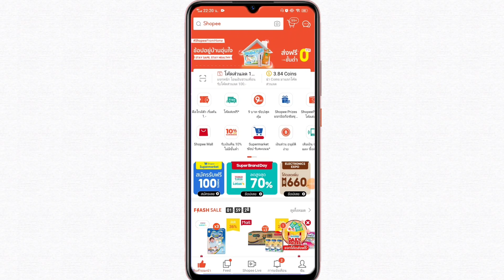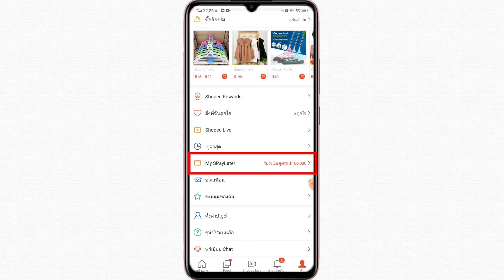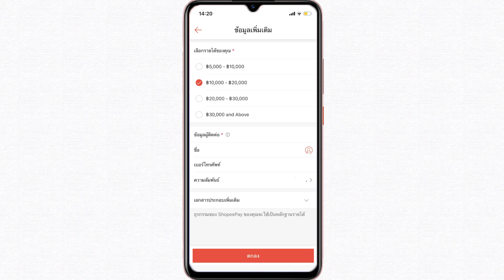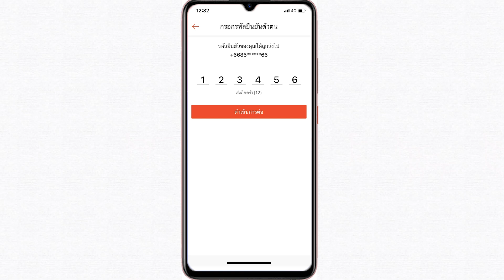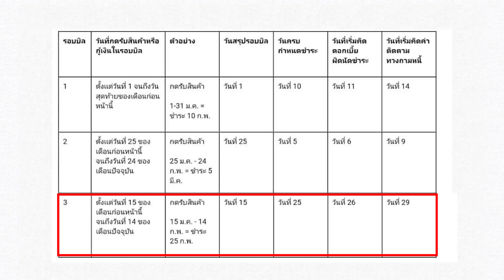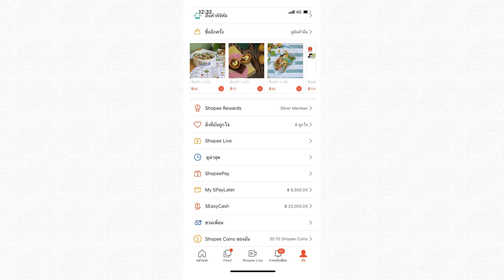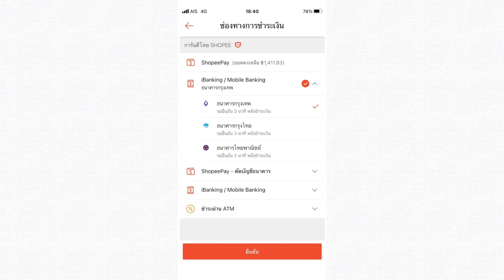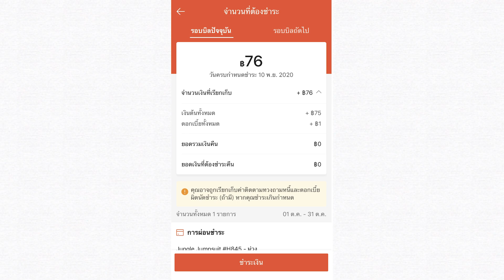SPayLater คืออะไร พร้อมวิธีสมัครและวิธีใช้งาน | วิธีสั่งซื้อของ SHOPEE EP9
แจกหนังสือฟรี! เงินมาง่าย ๆ ด้วยวิธีการขายของออนไลน์สูตรลับ WAR-KETING™️ กดลิงก์ตอนนี้เพื่อรับหนังสือ

ใครที่กำลังจะซื้อของออนไลน์ Shopee แล้วรู้สึกว่าเงินในบัญชีไม่พอจ่าย แต่ไม่อยากผ่อนผ่านบัตรเครดิต
ใน shopee ก็มีระบบให้บริการนั่นก็คือ Spaylater "ช้อปก่อน จ่ายทีหลัง" ซึ่งเป็นระบบที่จะช่วยให้คุณสามารถผ่อนสินค้าได้ตามวงเงินที่ช้อปปี้ให้(ตามนโยบายบริษัท) ดังนั้นหากคุณสนใจลองศึกษาและสมัครได้ครับ

🎧PODCAST
--สำหรับ Android

วิดีโอนี้เกี่ยวกับ SPayLater คืออะไร พร้อมวิธีสมัครและวิธีใช้งาน | วิธีสั่งซื้อของ SHOPEE EP9